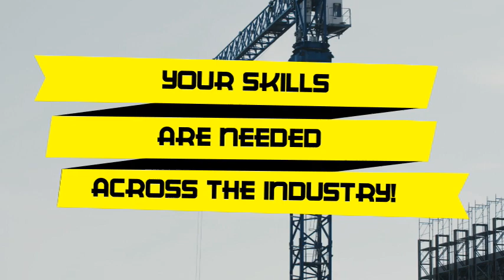Crane Operators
Learn about the craneoperator trade in construction